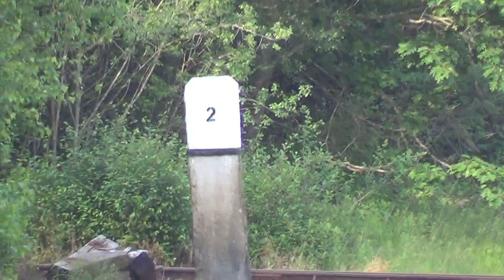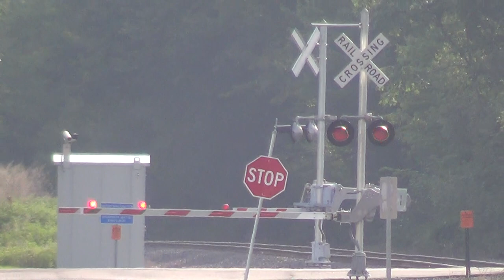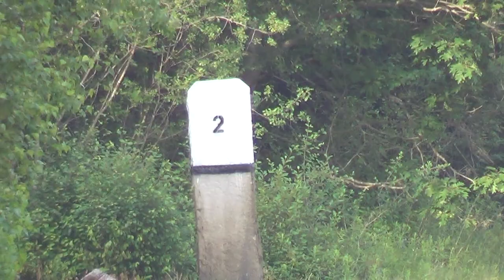00000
Todays 682 and 681 at Yarmouth Junction Yarmouth Maine CPL 2 plus the slr railroad crossing on at reeds crossing in north yarmouth maine cause of a maine dot highrail truck just down the way from reed crossing and PORU at woodfords crossing portland maine. plus video of the mountain division in portland maine at congress st going over corssing there all videos today recorded on 07-01-14 Hope You All Enjoy :-)